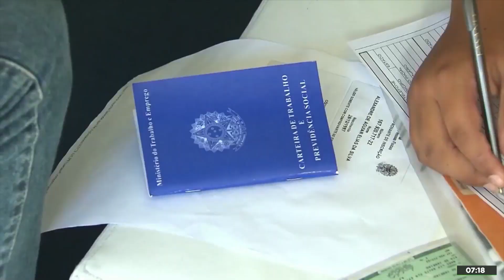Morte de idosos na pandemia causa queda de R$ 167 milhões na renda da família🎙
A morte de idosos por Covid-19 abala a vida econômica de famílias mais pobres. Um estudo feito pelo Instituto de Pesquisa Econômica Aplicada (Ipea) estima aponta que, sem a aposentadoria dos idosos, milhares de família tiveram queda na renda mensal. Em entrevista à Rádio Brasil Atual, Victor Pagani, supervisor do escritório do Dieese, comenta a queda de R$ 167 milhões no orçamento de milhares de famílias após óbitos de idosos. Assista ao vídeo.